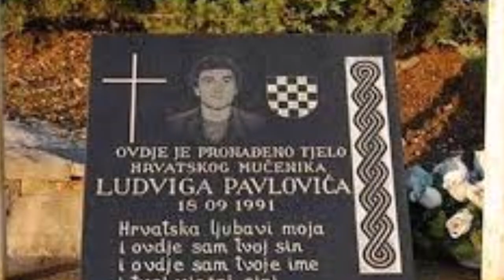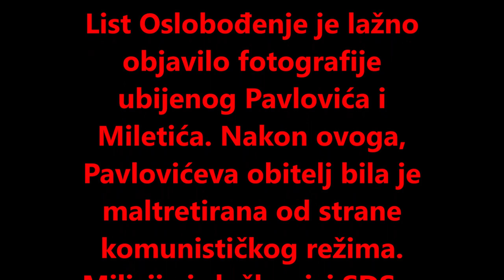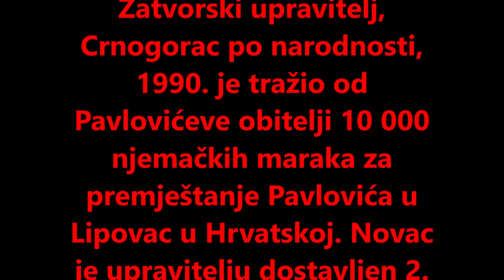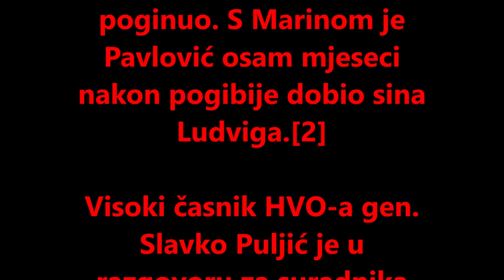HOS : Hrvatski Vitez Ludvig Pavlović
Prije točno 27 godina poginuo je Ludvig Pavlović, posljednji preživjeli „bugojanac“ iz skupine koja je pokušala 1972. podići oružani ustanak protiv komunista i njihove diktature, te okupacije Hrvatske unutar tamnice naroda Jugoslavije. Stradao je, službeno, dok je skupina Hrvata u Hercegovini napala konvoj JNA.

Ludvig Pavlović i njegova obitelj prošli su pravu kalvariju u komunističkoj Jugoslaviji. Njegova smrt, kao i smrt još niza istaknutih hrvatskih domoljuba, u javnosti postavlja pitanje djelovanja umreženih struktura bivših komunističkih vlastodržaca i njihovog kruga od početka Domovinskog rata do danas.

Tog dana skupina hrvatskih gerilaca je (u vrijeme agresije JNA na Hrvatsku) napala u Hercegovini vojni konvoj. Tom prilikom na strani JNA poginuo je vodnik Vojko Čeh, a na hrvatskoj strani legendarni borac za slobodu hrvatskog naroda Ludvig Pavlović.

Tko je bio Ludvig Pavlović?

Bio je najmlađi pripadnik Bugojanske skupine koja je organizirana s ciljem da sruši komunistički režim nakon sloma Hrvatskog proljeća. Skupinu je činilo 19 pripadnika hrvatskog iseljeništva, mladih domoljuba spremni se boriti protiv komunističkog režima koji je bio pandan najgorim totalitarnim sustavima svijeta. Pavlović se zajedno s ostatkom skupine pripremao za to u Austriji, a u Jugoslaviju su zajedno ušli 20. lipnja 1972. preko Dravograda. Ubrzo su otkriveni i došlo je do borbe sa pripadnicima JNA, TO i milicije, te se skupina razbila na manje dijelove.

Pri prijelazu prometnice za Grahovo upali su u zasjedu pričuvnog sastava milicije u kojoj je poginuo Miletić, a Pavlović ranjen zajedno s dvojicom milicajaca. U toj akciji je i uhićen. U borbama je poginulo ukupno 15 pripadnika Bugojanske skupine, a ostala četvorica, zajedno s Pavlovićem, su zarobljena.

Vojni sud u Sarajevu ga je nakon uhićenja, zajedno s drugim pripadnicima skupine, Mirkom Vlasnovićem, Đurom Horvatom i Vejsilom Keškićem, osudio na smrt 21. prosinca 1972. Zbog njegove malodobnosti, Josip Broz Tito mu je smanjio kaznu na osam godina samice i 12 godina strogog zatvora. Ostala trojica pripadnika skupine su strijeljana nakon izricanja presude.

Pavlovićeva obitelj je bila sustavno maltretirana od komunističkih represivnih vlasti. Niz godina bili su uvjereni da je im je sin Ludvig mrtav jer su im tako priopćile jugoslavenske vlasti. Kada su doznali da je u zatvoru bilo im je zapriječeno posjetiti ga. Otac je više puta pretučen u zgradi Službe državne sigurnosti u Mostaru zbog čega je umro 1980., a bratu Iki koji je jednom prilikom htio zaštititi oca od batina milicajac kundakom razbio glasnice. Iko je tada imao samo 16 godina, a zbog stalnog maltretiranja i batina pobjegao je u Njemačku.

S Arkanom, ubojicom hrvatskih domoljuba u inozemstvu, kriminalcem i suradnikom UDBA-e, Ludvig Pavlović je imao dio zajedničke prošlosti. Poslije sedam i pol godina u samici zatvora „Zenica“, Ludviga su premjestili u kaznionicu u Srijemskoj Mitrovici. Tamo se tada nalazio i Željko Ražnjatović Arkan. Sukob s poznatim kriminalcem i suradnikom UDBA-e bio je neminovan. Pavlović je Arkana pretukao i teško ozlijedio, zbog čega mu je ponovno dosuđeno novih osam mjeseci samice.

Ludvig Pavlović posmrtno je odlikovan tri puta: Redom Kneza Domagoja, Redom Nikole Šubiča Zrinskog i Redom Petra Zrinskog i Frana Krste Frankopana. Po njemu je nazvana HVO-a Postrojba za posebne namjene Ludvig Pavlović.